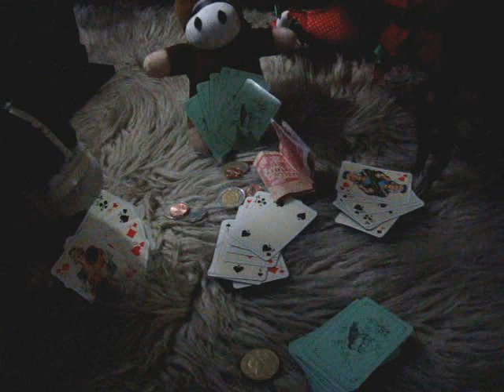Rudolf the Red Nosed Reindeer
A christmas carol like no other. Starring my beautiful yellow
labrador BALLEON